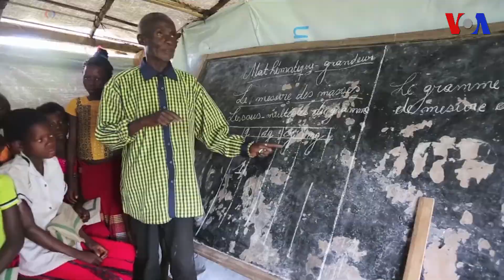Aumenta la cifra de niños residiendo entre conflictos armados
La Organización no gubernamental, Save the Children, reveló una radiografía de la dramática situación que enfrentan los niños en el mundo.  Uno de cada seis menores en el planeta, vive en medio de un ambiente de guerra, concluye la investigación.
Publicado originalmente